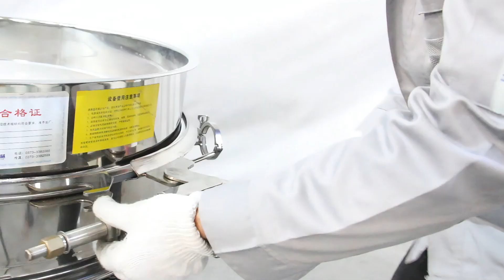vibro sifter parts, vibro sifter supplier, vibro sifter assembly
In this video, I would like to show you the assembly of the vibration sifter machine.
You will understand the vibration sifter assembly and parts. Like, what is the part, the part name.
Following is the vibro sifter parts:
Spring.
Base.
Motor.
Base flange.
Clamp ring.
Sealing.
Bottom spacer.
Screen.
Spacer.
Cover.
More information of the vibro sifter parts, pls visit the article
round vibro sifter supplier
gyro sieve machine supplier vibro sifter parts
round screen equipment parts
round vibration screener supplier
gyro vibro separating parts
round vibratory sifter parts
rotary vibro screener parts
rotary separator machine parts
rotary sieving equipment parts
rotary vibratory sifter parts
circular vibratory sifter supplier vibro sifter parts
gyro vibration screener parts
round vibration sifter parts
round vibration screen supplier
rotary sieving equipment supplier
circular sieving machine supplier
round vibratory screener supplier
rotary separating machine supplier
circular vibro separator supplier
round vibro sieve machine parts
rotary vibratory sieve parts
rotary screen equipment parts
gyro vibrating separator supplier
gyro vibrating screener parts
gyro screener equipment supplier
gyro sieving equipment parts
gyro separator machine supplier
round screening equipment supplier
rotary vibration screen parts
gyro vibration separator parts
rotary vibrating sifter supplier
circular vibration sifter supplier
circular vibration screen supplier
gyro screener machine supplier
rotary sieving machine supplier
gyro separator equipment parts
gyro vibrating sifter supplier
circular sifter parts
gyro vibratory screen supplier
round sifter parts
round vibration screener parts
rotary vibrating screen supplier
rotary screener machine supplier vibro sifter parts
circular sifter equipment supplier
gyro vibration sieve parts
rotary vibrating sieve supplier
circular sifting machine parts
gyro screen equipment supplier
round vibration separator parts
round vibratory screen parts
gyro vibration separator supplier
round sieving equipment supplier
round vibratory sieve parts
gyro vibration sieve supplier
gyro sieve parts vibro sifter supplier
rotary vibratory screen parts
rotary sieve machine supplier
gyro sifter equipment supplier
round separator machine parts
circular screen separator supplier
gyro sieving machine supplier
gyro vibration sifter supplier
round vibrating separator supplier
round screening machine supplier
round separating machine supplier
rotary sieve parts vibro sifter supplier
gyro sifting equipment parts
rotary vibro sieve supplier
circular vibrating sieve supplier
gyro screen equipment parts
round vibratory screener parts
round sifting machine supplier
gyro vibro sieve supplier
rotary vibration screen supplier
rotary screen machine parts
gyro vibratory screener supplier
round sieve equipment parts
gyro screen separator parts
rotary vibratory sieve supplier
gyro vibrating screen parts
circular sieving machine parts
circular sieve parts
gyro vibration screen supplier
gyro vibrating sifter parts
round vibro separation parts
round sifter machine parts
rotary vibratory screener parts
rotary separator machine supplier
round sieve machine supplier
round vibrating separator parts
round vibro sieve parts
gyro vibro sieve parts vibro sifter assembly
rotary vibro screener supplier
rotary vibration sieve supplier
round vibro sieve machine supplier
circular vibro sieve supplier
gyro separator machine parts
round vibration sifter supplier
gyro separator supplier
round vibro screen supplier
gyro screener parts
rotary screener supplier
rotary vibration sifter parts
rotary vibration sieve parts
round separation machine parts
circular vibrating screen parts
rotary vibrating sieve parts
circular screen equipment supplier
circular sieve machine parts
round vibro sifter parts
rotary screener parts vibro sifter assembly
rotary screener machine parts
rotary vibro screen parts
round sieve parts vibro sifter supplier
rotary separator parts
round vibrating sieve supplier
gyro vibro sieve machine supplier
round vibrating sieve parts
rotary sifter machine supplier
gyro screening machine supplier
gyro vibration screener supplier
gyro sifter parts
gyro vibro sifter machine parts
round screener equipment supplier
circular screener parts
round sifting equipment parts
gyro screen separator supplier
circular screener supplier
round vibro separator parts
rotary sifter parts
gyro vibratory sifter parts
gyro sifter equipment parts
circular separator supplier
gyro screen machine parts
rotary sifter supplier
gyro sifter machine parts
gyro sifter supplier vibro sifter assembly
circular screen machine parts
round sifter supplier